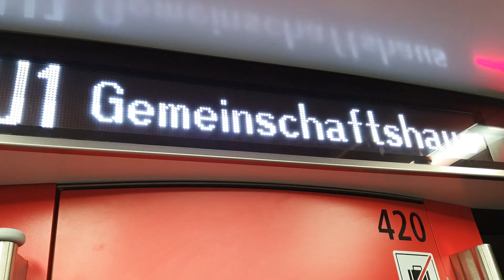G1 Wagen 420 der U-Bahn Nürnberg (mit ersten Fenster Kratzern trotz neue Kameras)_4K